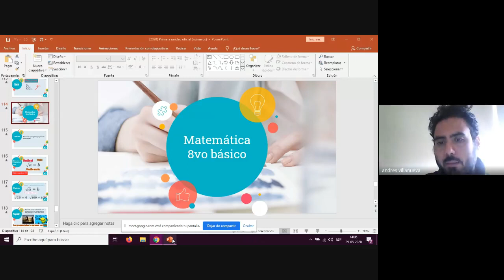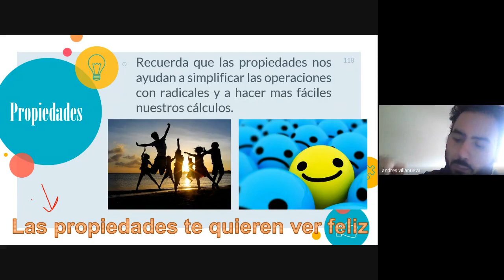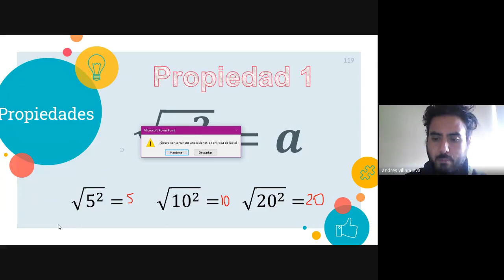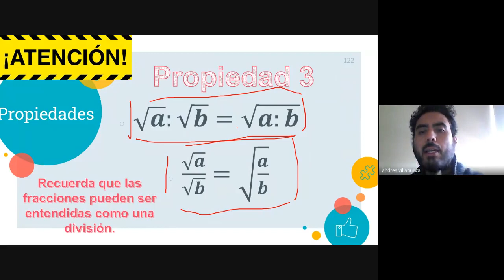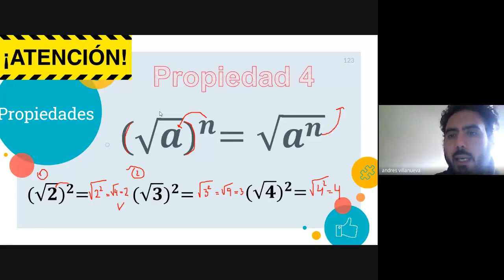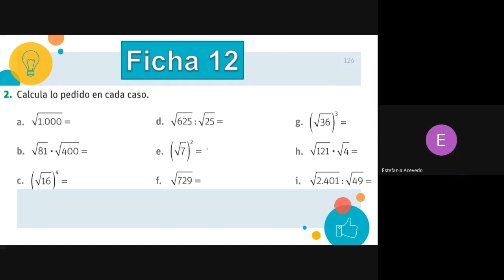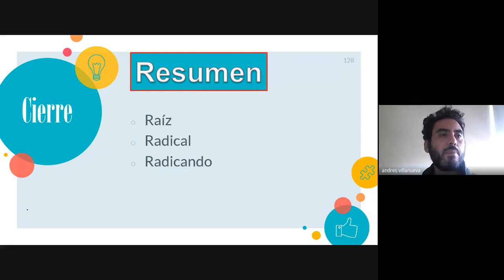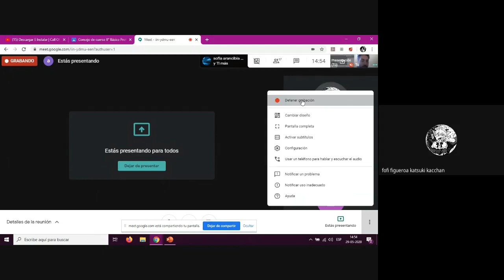8vo básico propiedades de las raíces